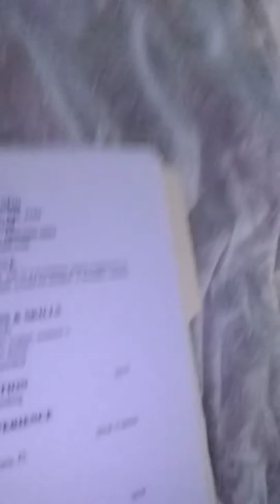The discussion about life after High School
Thank you for your support and encouragement for all the Seniors including me Jadd Davia from the Miami Dade County Public Schools Dr.Michael M.Krop